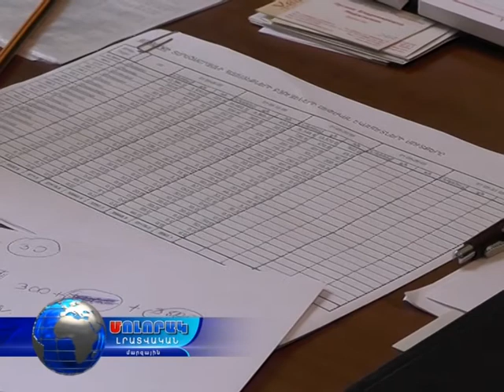Ամփոփվեցին համապետական շաբաթօրյակի Լոռու մարզի ցուցանիշները